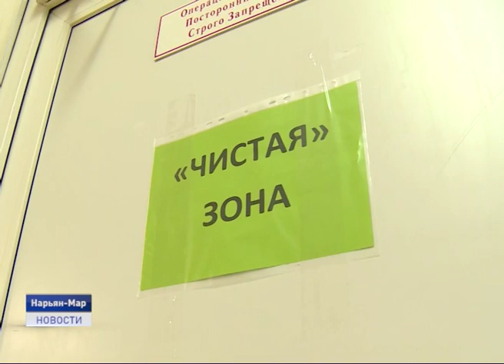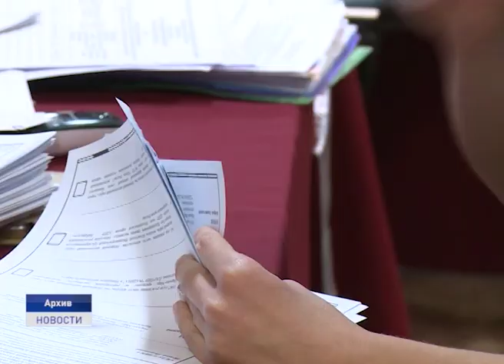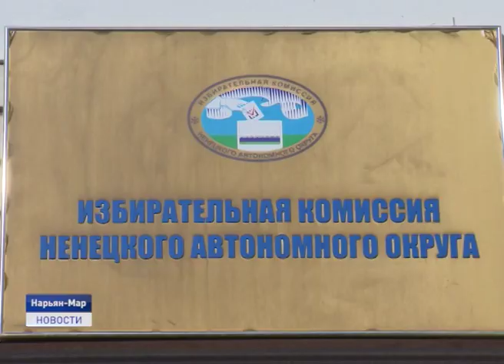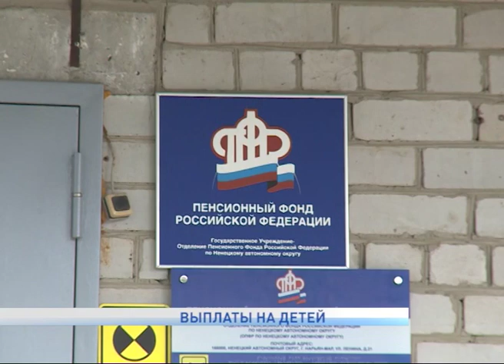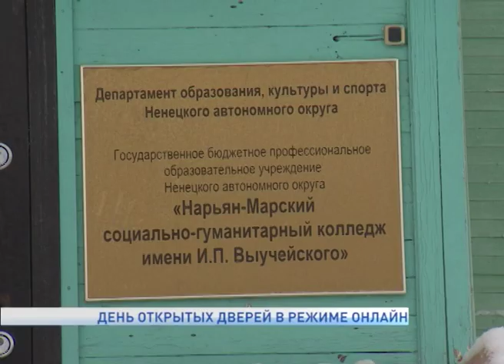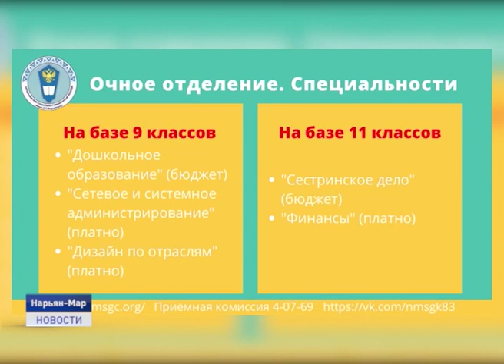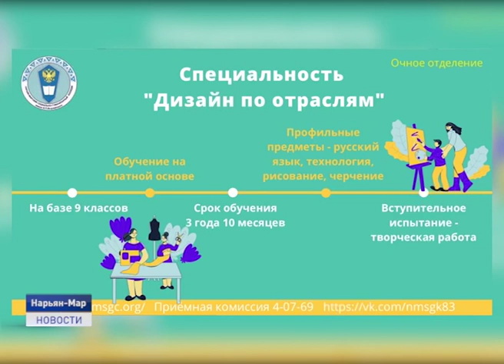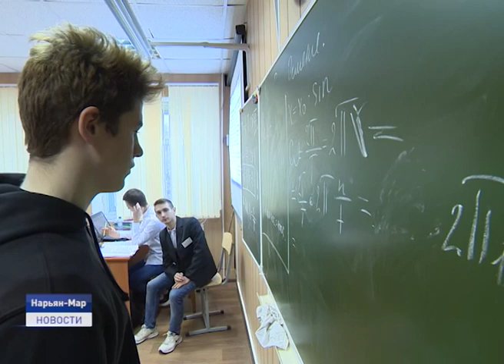Новости Ненецкого округа от 14.05.2020